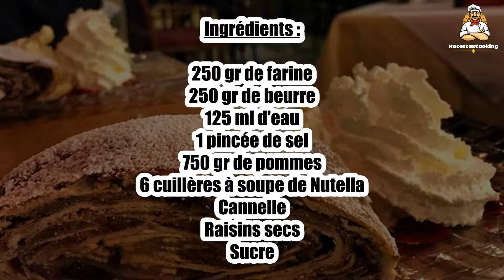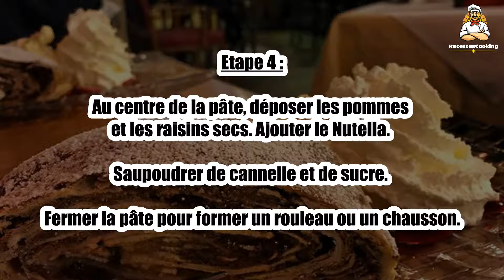Recette : Strudel pommes-nutella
Bonjour à tous, aujourd’hui recettescooking.com vous présente la recette suivante : Strudel pommes-nutella.

TEMPS TOTAL : 70 min
Préparation : 30 min
Cuisson : 40 min

Ingrédients :

250 gr de farine
250 gr de beurre
125 ml d'eau
1 pincée de sel
750 gr de pommes
6 cuillères à soupe de Nutella
Cannelle
Raisins secs
Sucre

Etape 1 : Mélanger ensemble la farine, l'eau, le beurre et le sel. Laisser reposer 1 heure au réfrigérateur.

Etape 2 : Préchauffer le four à 200°C (th. 6-7).

Etape 3 : Éplucher les pommes et les couper en lamelles. Pour éviter qu'elles jaunissent, on peut les arroser de jus de citron.
Étaler la pâte.

Etape 4 : Au centre de la pâte, déposer les pommes et les raisins secs. Ajouter le Nutella. Saupoudrer de cannelle et de sucre. Fermer la pâte pour former un rouleau ou un chausson.

Etape 5 : Déposer le Strudel sur une plaque de cuisson et le saupoudrer de sucre.

Etape 6 : Enfourner et faire cuire environ 40 minutes.